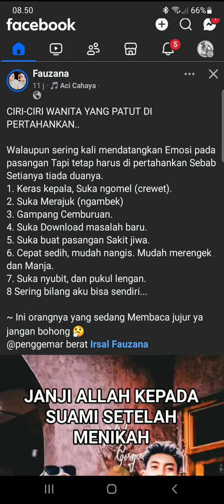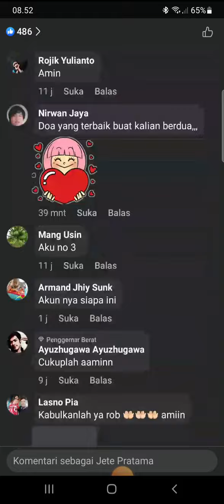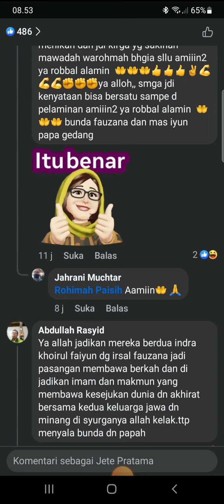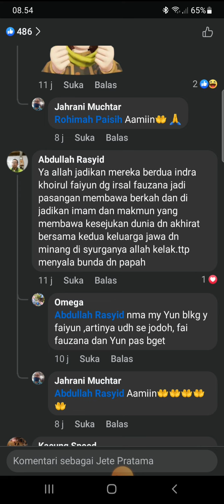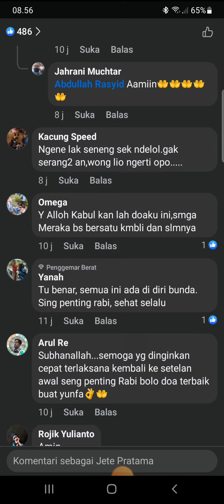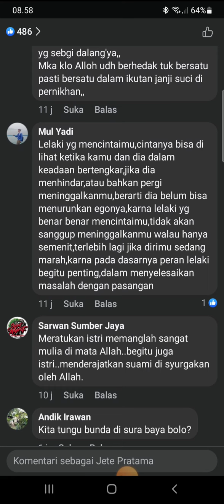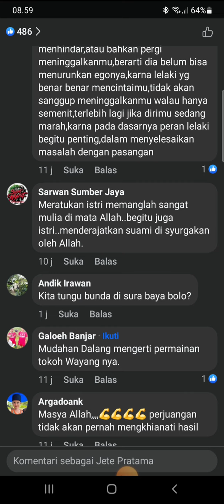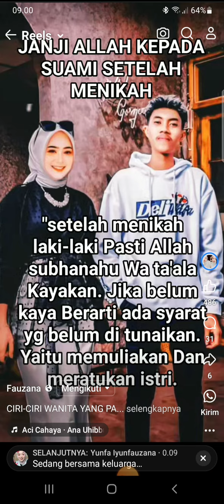𝙅𝙖𝙣𝙟𝙞 𝘼𝙡𝙡𝙖𝙝 𝙆𝙥𝙙 𝙃𝙖𝙢𝙗𝙖𝙣𝙮𝙖 || 𝙆𝙩 𝘽𝙪𝙣𝙙𝙖 𝙁𝙖𝙪𝙯𝙖𝙣𝙖 𝙠𝙚 𝙈𝙖𝙨 𝙄𝙮𝙪𝙣 ||𝙆𝙡 𝙋𝙣𝙜𝙞𝙣 𝙃𝙪𝙙𝙪𝙥𝙢𝙪 𝙈𝙪𝙡𝙞𝙖 𝙈𝙠 𝙍𝙖𝙩𝙪𝙠𝙖𝙣 𝙄𝙨𝙩𝙧𝙞𝙢𝙪